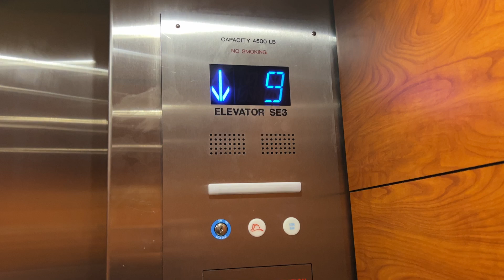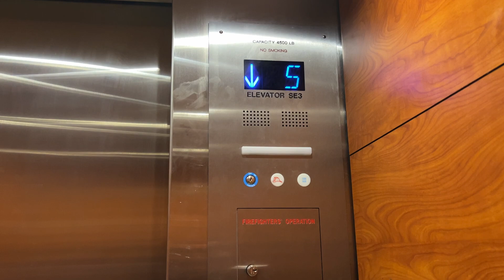Tower ride 2 Otis elevator